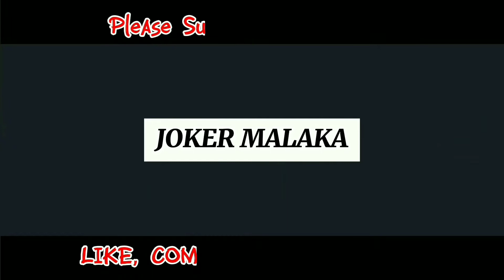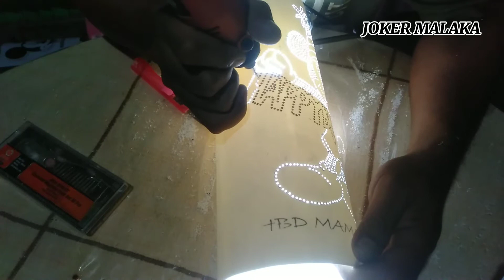Lampu Hias Kamar Pipa Pvc Paralon | Ide Lampu Hias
Terimakasih Banyak...🙏🙏
Kamera : Smartphone
Editor : Ivan (Saya Sendiri)